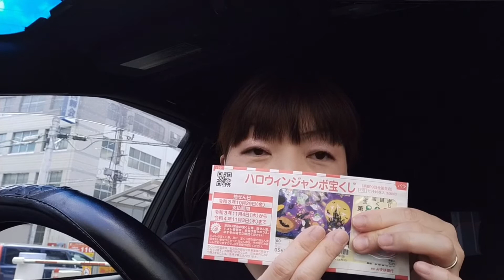宝くじを買ってみた！ハロウィンジャンボ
ハロウィンジャンボを購入しました。
当たるといいなぁ😌

アンドロイドで撮った動画をiPhoneで動画アプリを使って編集したら、喋りと口の動きがあってない...互換性の問題なのでしょうか??どなたか詳しい方、コメント欄から教えて下さい。

菅原酒店　宮城県仙台市青葉区一番町4-3-1